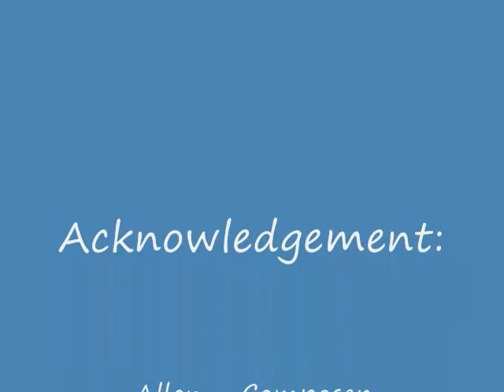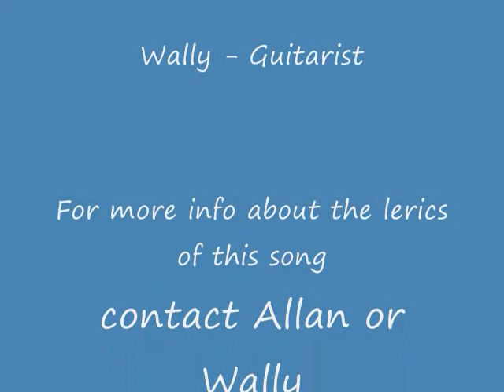Beside the Pool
Composer:  Allan  Codinera
Singer: Milbert "Ebor" Mercado
Composed in Doha Qatar
Title: Beside the Pool